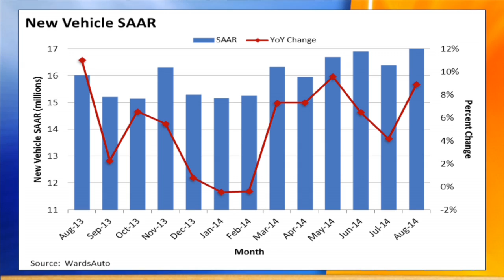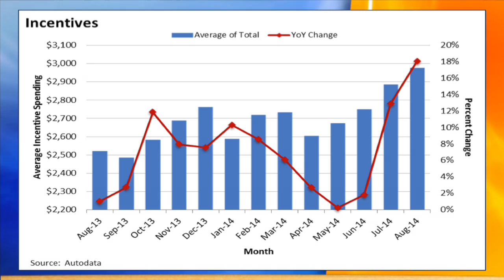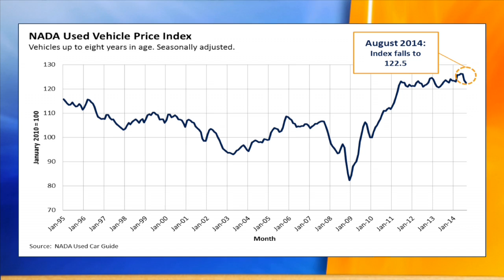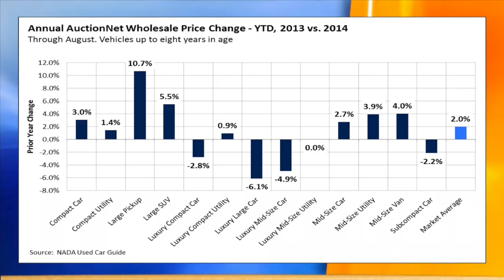NADA UCG September Guidelines | Jonathan Banks | Automotive Digest